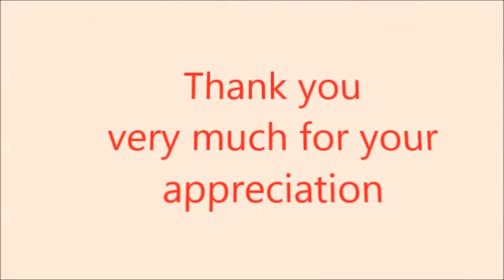Stephen Tsang Cheuk Yiu Violin Performance Final Version